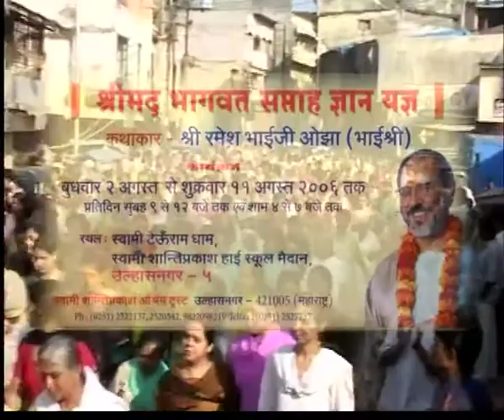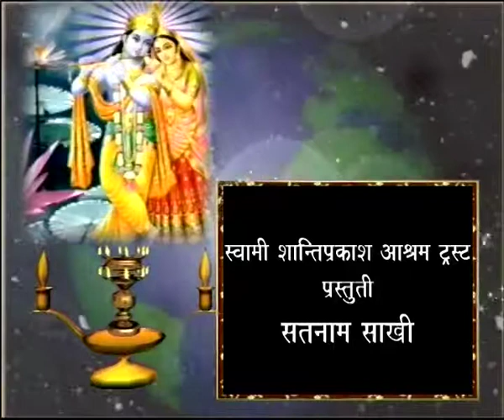Satnam Sakhi Swami Devprakash Maharaj Pravanchan - Episode 3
Satnam Sakhi Swami Devprakash Maharaj Pravanchan in Sindhi language.

Spiritual Leader of Sindhi Community.